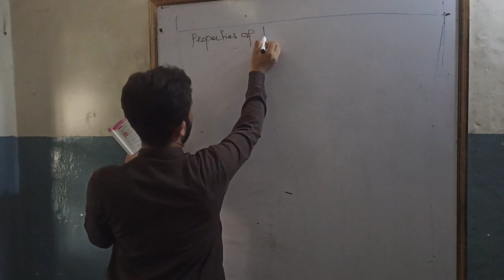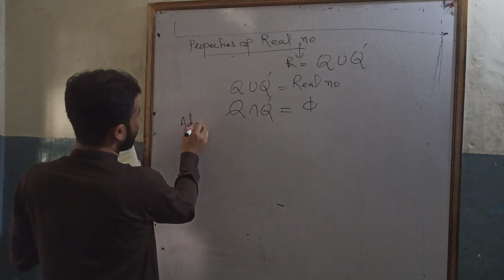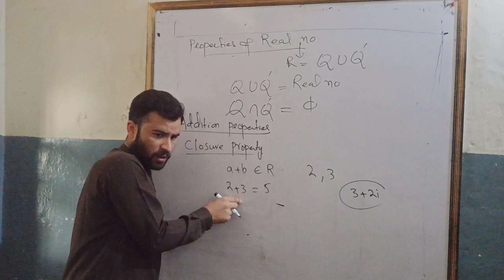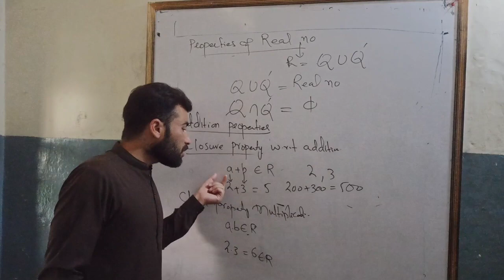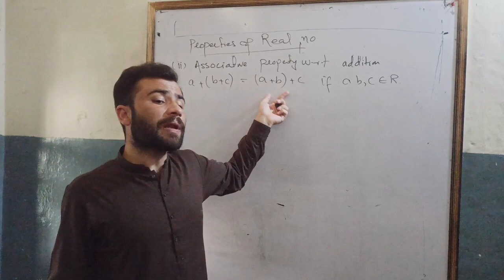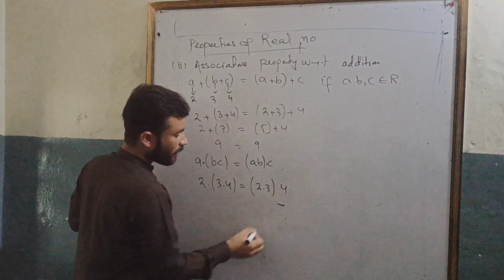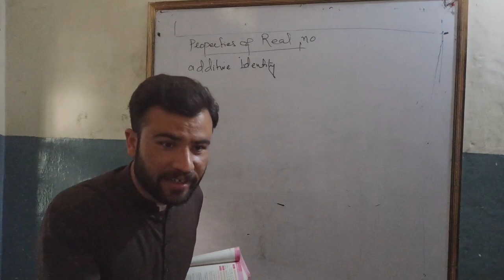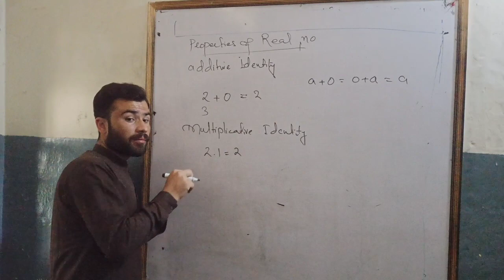Chapter 2 math class 9|properties of real Numbers|w.r.t Addition & Multiplication Exercise 2.2